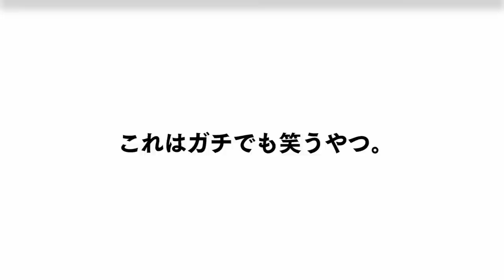【神回】はなお、他人の家に不法侵入して警察沙汰になるドッキリ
通報するシーンがあったのですが、大人の都合上カットしました☆
この歳になっても友達からあいつならやりかねんと思われる俺やばない？(汗)

編集：わが